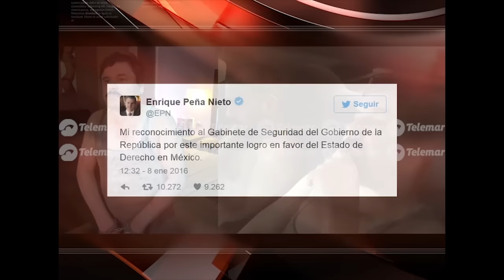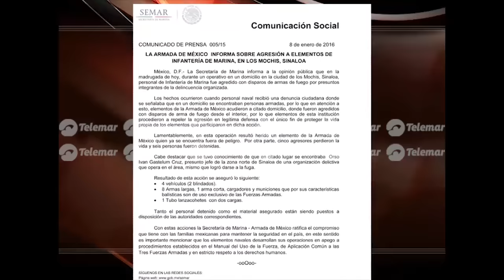Recapturan al “Chapo Guzmán” en los Mochis, Sinaloa.